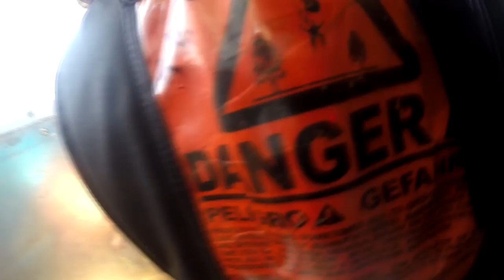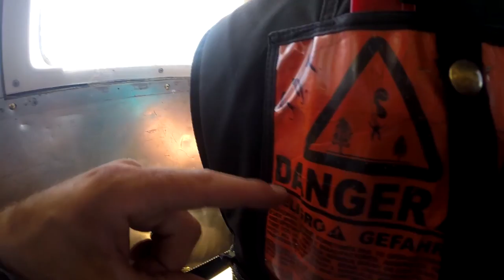Courtney Best Skydive Taft.